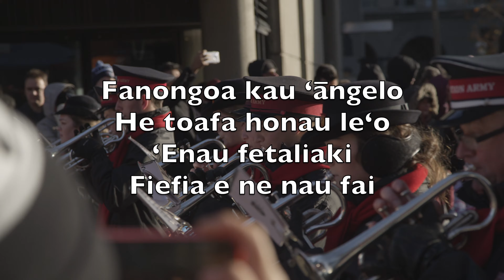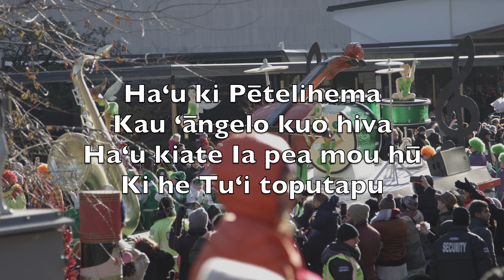Fanongoa Kau ʻĀngelo (Angels We Have Heard On High) - Karaoke Flute Instrumental Christmas V1 ToFN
Fanongoa kau ʻāngelo
He toafa honau leʻo
ʻEnau fetaliaki
Fiefia e ne nau fai

Ko e hā ʻa e fiefia
ʻUhinga ʻenau hiva
Mo e ongoongo lelei
Hiva mai mei he langi

Haʻu ki Pētelihema
Kau ʻāngelo kuo hiva
Haʻu kiate Ia pea mou hū
Ki he Tuʻi toputapu